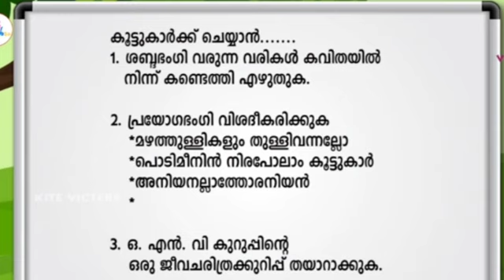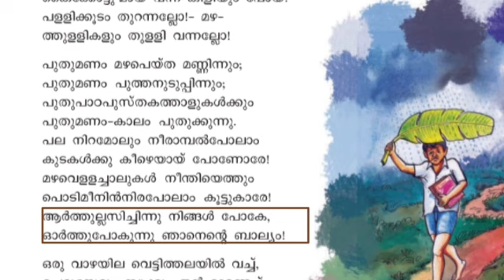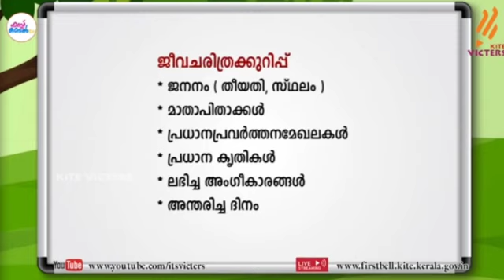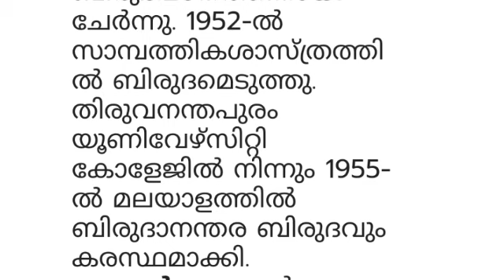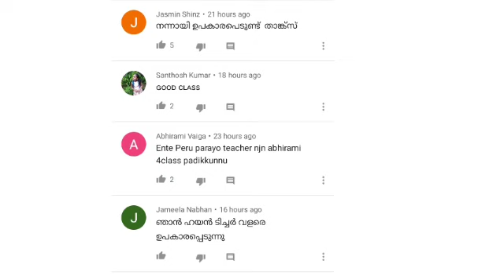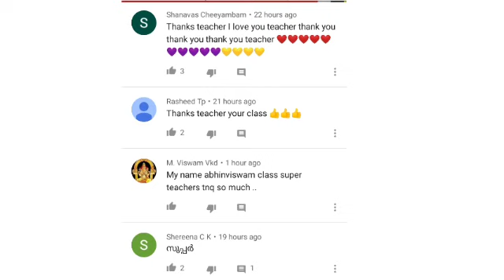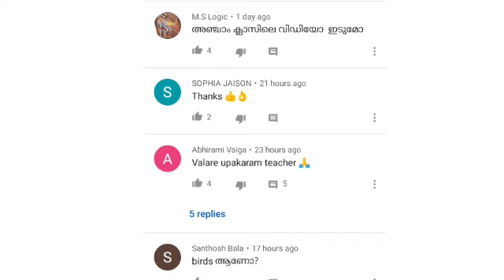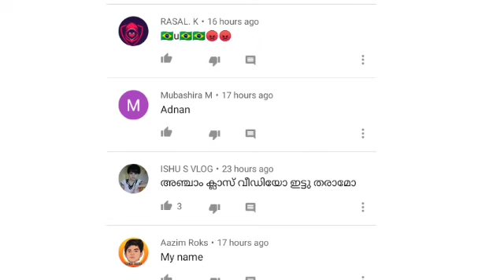class 4 malayalam worksheet 28/7/21| kite victers 4th std malayalam worksheet 28/7/